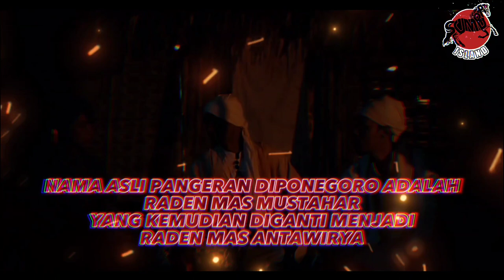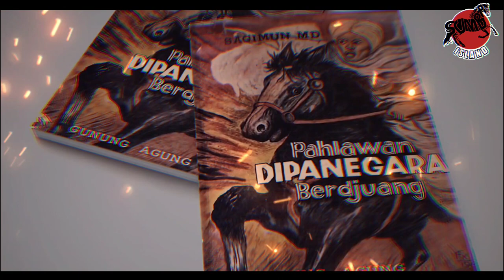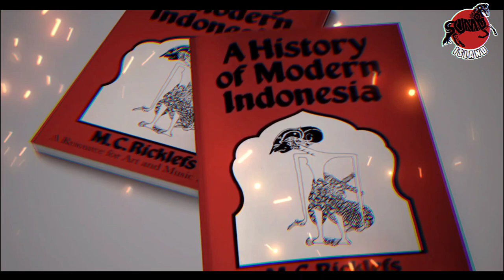SEJARAH PERANG DIPONEGORO , PERANG TERBESAR DI TANAH JAWA MELAWAN BELANDA